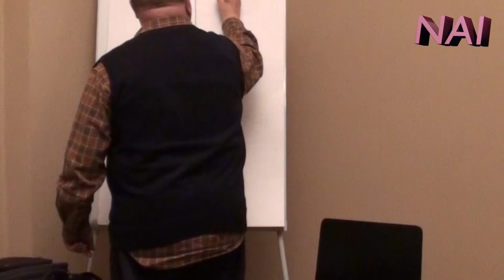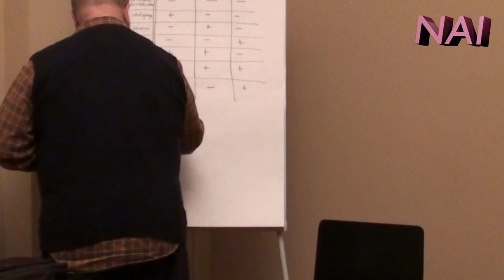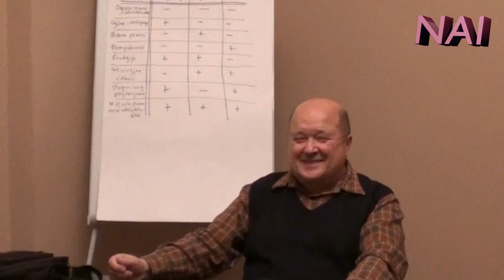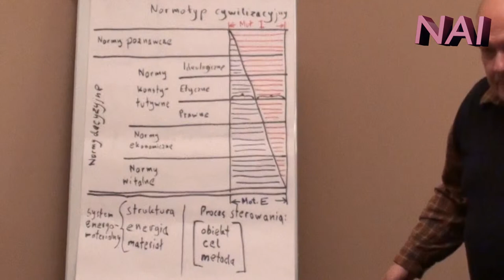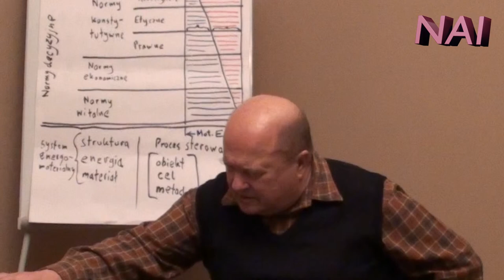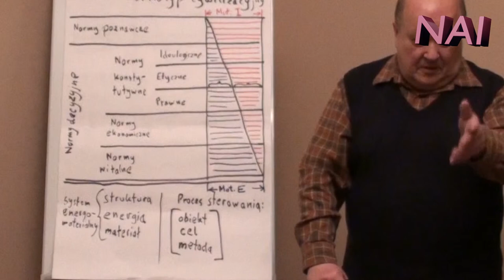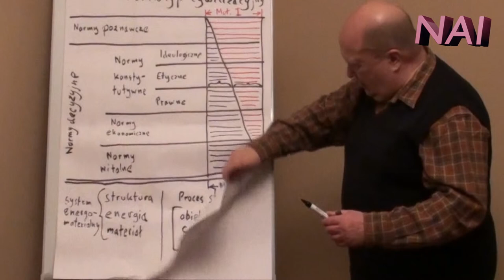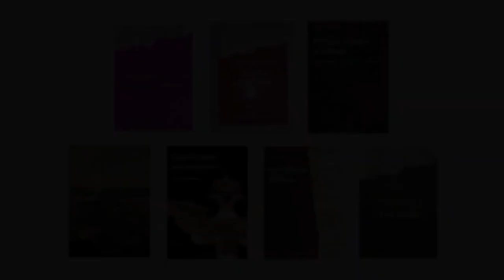Dynamizm Charakteru - Procesy Informacyjne - doc. Józef Kossecki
Archiwalny Wykład NAI Pt: Dynamizm Charakteru - Procesy Informacyjne - doc. Józef Kossecki